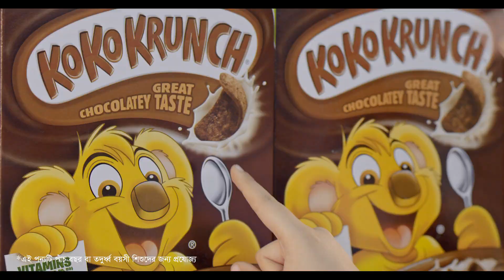Offline Edit | CG | Color Grading | 3D | Work | Koko Krunch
Client: Nestle
Brand: KOKO KRUNCH
Agency: Unitrend Ltd.

Director : Pranto Apurbo
DOP: Golam Maola Nabir
Production : Clapstick Films Producer:Mow Mow
Spot Edit : Jewel Rana
Offline Edit , CG, 3D & Color Grading:Md Ruku
First AD: Sabbir Rahaman
AD : Arya Ether Badruddoza Rayan Nayem​, Sami Rahman Moshiur Rahman Lizen
Sound Design : Ripon Nath
Sound Design Assistant : Shakirujjaman Pappu
Voice Over : Ripon Nath
Sound Post : Soundbox
Casting:Evan Ashfaq
Make-up Artist : Manik Rahman
Production Manager : Milon Khan
Location : Moshiur Rahman Lizen
Costume : Sami Rahman

A Clapstick Films Presentation